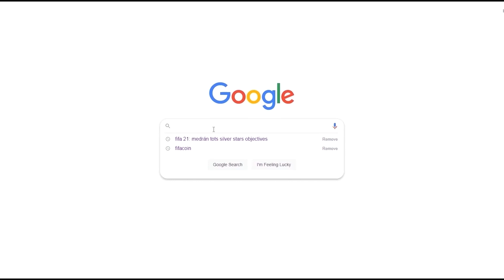สรุปโปรโม Fut Ballers นักเตะอัพพลังฟรี โปรโมเพื่อสายฟรีที่แท้จริง ห้ามพลาด!! fifa23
สรุปโปรโม Fut Ballers นักเตะอัพพลังฟรี โปรโมเพื่อสายฟรีที่แท้จริง ห้ามพลาด!!
ซื้อคอยน์ในเกมฟีฟ่า ใส่โค้ด KORRA ลดได้อีก5เปอเซนต์

ฟีฟ่า23 ฟีฟ่า KORRAeiei กอราอิอิ Ultimate team อัลติเมททีม เปิดแพ็ค สายฟรี rtg Road To Glory @KORRAeiei